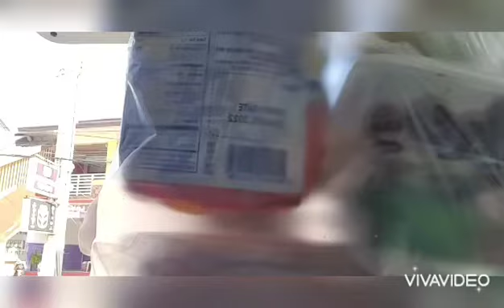FARM RIDGE by DESMOND FARM - Full review